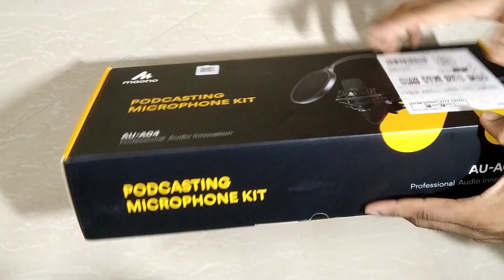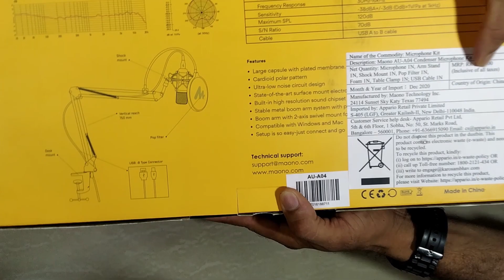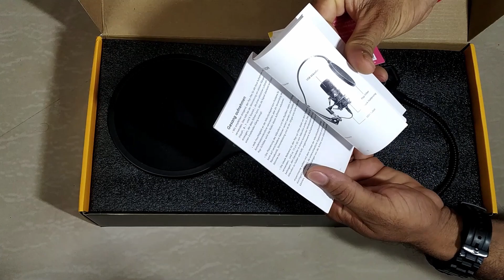Best Budget Microphone for YOUTUBE Streams MaonoAU-A04 microphone Unboxing &Audio test||Multi Wisdom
Amazon link;
Maono AU-A04 Microphone